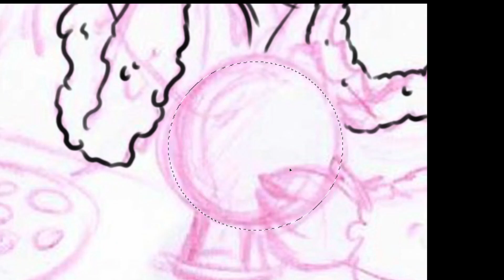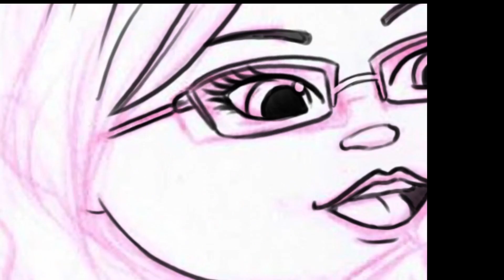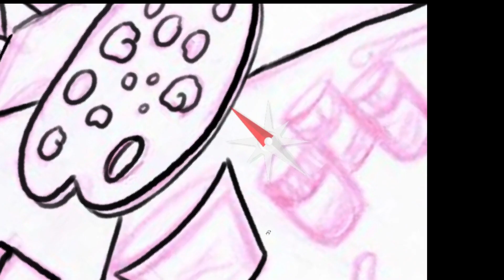CALENDRIER DE L'AVENT 2022 : Jour 17 !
Jour 17 : Une petite princesse et sa maman qui s'amusent à créer de magnifiques décorations qui vont rendre ces fêtes encore plus magique!

Je vous remercie pour votre visionnage ,si ca vous a plu n’hésitez pas à liker, commenter ou partager la vidéo (ou même les trois à la fois♥) et si ce n’est pas déjà fait Abonnez-vous à la chaîne et n’oubliez pas à activer la petite cloche pour recevoir les notifications des prochaines vidéos!♥

S’il vous plaît ne prenez pas mes personnages pour vos histoires ou autre ce sont mes créations ♥